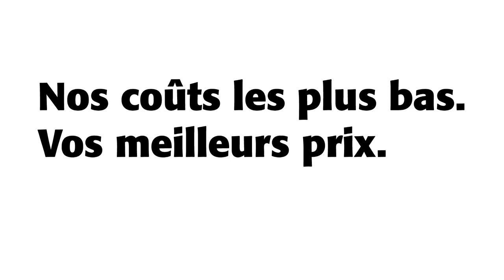Un grand espace fraîcheur : faisons la différence – Colruyt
Un seul grand espace réfrigéré consomme moins d’énergie que des réfrigérateurs séparés. Découvrez ce que nous faisons pour vous proposer les meilleurs prix sur
colruyt.be/la-difference